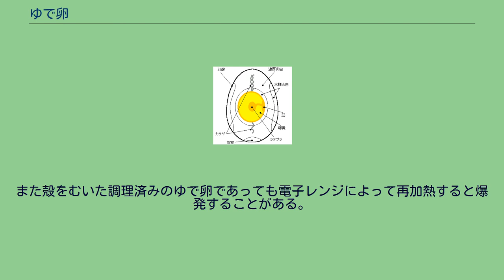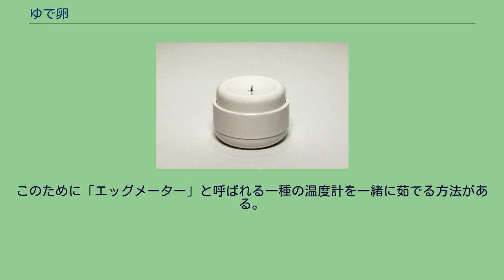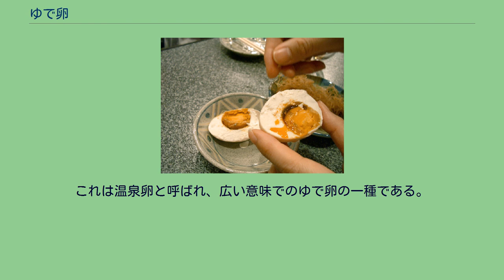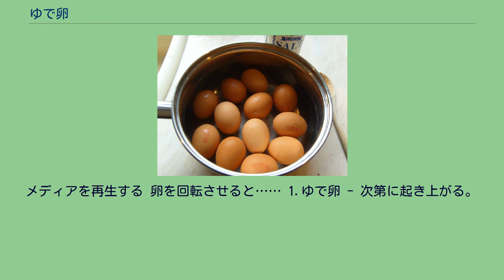ゆで卵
鶏卵 」 ゆで卵 ゆで卵（ゆでたまご、茹で卵）は、卵料理の一つ。
鳥類の卵、特に鶏卵を、殻のまま茹でて凝固させた食品。
かつては「うで卵」と呼ぶ地域が存在した。
近畿地方では固く茹でた卵を「煮抜き卵」や「煮抜き」とも呼ぶ。
ゆで卵 殻を割らない状態で、鶏卵やウズラの卵などを鍋に入れて火にかけて沸騰させ、3 - 16分程度茹でて作る。
茹で時間により半熟卵、完熟卵に大別され、半熟にも黄身の状態で幅がある。
茹であがったあと、卵の殻を剥き、食塩・コショウ・マヨネーズ・ケチャップ・カレーソース・タバスコなどをつけて食したり、他の料理の材料とする（後述の#ゆで卵を利用した料理を参照のこと）。
または、頂部など1箇所だけを剥き、エッグスタンドに立ててスプーンで中をえぐって食べる方法もある。
鈍端（丸い方）に気室がある。
穴あけ器 産卵直後の新鮮な卵では、普通に茹でた場合、卵白に含まれる二酸化炭素の作用によって薄皮が非常に剥きにくく、きれいにはがすのは至難である。
また、二酸化炭素が入ったままの白身はぼそぼそとした食感になり、味も落ちる。
対策としては、卵の丸い方にひびを入れてから茹でる方法が効果的である。
新鮮な卵を大量に入荷する店では、入荷から少し時間を置いて、鮮度を若干落としたものをゆで卵に用いることが多い。
沸騰してから入れると中身が膨張し、内圧で殻が破裂しやすいので、水から茹でる。
気室（丸い方）に針で圧力抜きの小穴をあけると割れが防げる。
中身が出た時に固まりやすいように食塩を水に入れることもある。
卵が冷蔵してある場合は、冷たいまま入れた方が、あとから剥きやすい。
黄身の偏りを防ぎたい場合は、時々卵を動かすとよい。
茹で時間が長すぎると、硫化水素が発生し、黄身が変色したり、硫黄くさくなる。
これを防ぐため、茹で時間を長くても10分以内に抑え、茹であがった卵はすぐに冷水で冷やす。
水の中（もしくは流水内）で揉むようにして殻に細かくひびを入れると、より簡単に剥くことができる。
熱いうちに濃い目の塩水や調味液につけると、冷める過程で味がしみ、味付け卵を簡単につくることができる。
ゆで卵調理専用の機器として卵ゆで器がある。
また、気室に圧力抜きの穴をあけるための玉子用穴あけ器が市販されている。
高温で時間を掛けて茹でた場合、白身から発生した硫化水素と、黄身の鉄分とが化合して、黄身の外端が黒緑色となる。
これは健康には害がないとされる。
また、鍋底に接していた部分が高温で茶褐色に変色し、「硫黄焼け」を起こす場合がある。
さらに加熱時間を長くすると、白身全体が褐色をおび、硫化水素臭が強くなるとともに味も落ちる。
卵と卵が十分没する量の水を入れた器を電子レンジにかけてゆで卵を作る方法は、卵が爆発するとともに水が突沸するので絶対にやってはならない（爆発卵の項を参照）。
また、冷蔵庫から取り出したばかりの冷たい卵を急激に加熱すると、やはり破裂することがある。
また殻をむいた調理済みのゆで卵であっても電子レンジによって再加熱すると爆発することがある。
熱を加えているため、ゆで卵のほうが生卵よりも保存がきくと考える者もいるが、生卵に含まれる酵素のひとつであるリゾチームが熱により破壊されるため、同条件下ではゆで卵のほうが早く腐敗する。
ゆで時間による黄身の状態 （左側:4分、中央:7分、右側:9分） 茹でる時間の加減により、黄身に火が半分通った半熟卵、完全に火が通った固茹で卵に分類できる。
水から茹でる場合、水の量や火力、気温によって温度の上がり方が変わるためにタイミングを見極めるのが難しいが、調理時間はやや短くなり、卵が割れる危険性も少ない。
一方、沸騰させてから卵を入れた場合これらのメリットはなくなるが、好みの硬さに仕上げるための時間管理が楽になる。
このために「エッグメーター」と呼ばれる一種の温度計を一緒に茹でる方法がある。
また、常に一定の時間で仕上げるために、卵は80 ℃程度で白身と黄身がともに固まることを利用し、多めのお湯をあらかじめ沸騰させておき、そこに卵を入れて蓋をして、あとは熱を加えずに放置する方法（余熱調理）もある。
卵が常温の場合、6分前後で半熟に、10分前後で固ゆで卵になる。
温泉卵 また、湯を沸騰させずに、70℃前後の比較的低温を保って数十分茹でると、黄身と白身の凝固温度の違いから、白身は固まらず黄身だけが固まる特殊な状態になる。
これは温泉卵と呼ばれ、広い意味でのゆで卵の一種である。
なお、フランスでは殻付きの半熟卵（仏: Œuf à la coque）と殻付...